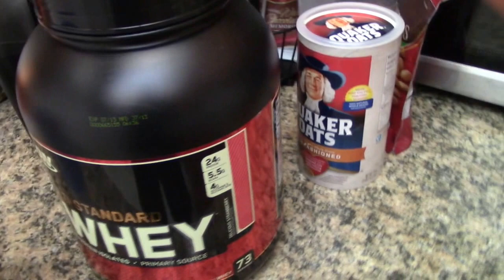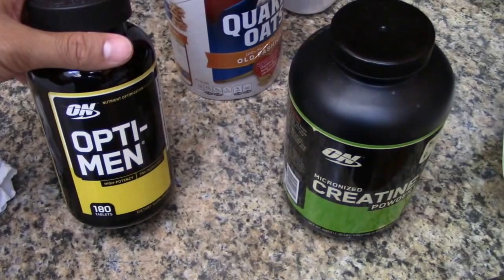Who Am I?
Aspiring IFBB pro physique competitor. Soon to be NPC physique competitor and personal trainer. Vlogging my journey to becoming a pro physique competitor, providing meals and workouts.